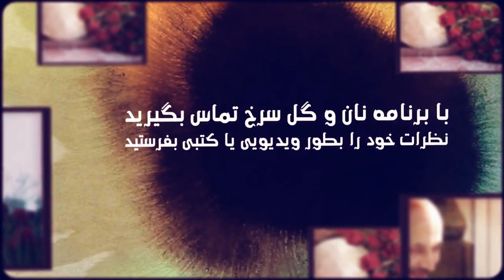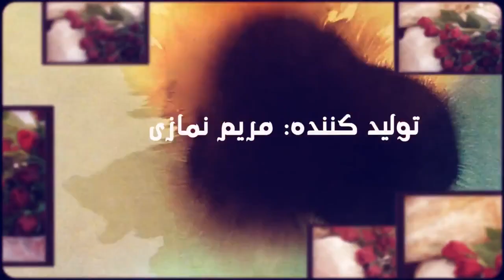ISIS is no one's representative, 15 July 2014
ISIS is no-one's representative
Bread and Roses, 15 July 2014
With Maryam Namazie, Fariborz Pooya and Bahram Soroush.
Interview with Houzan Mahmoud, Spokesperson of Organisation for Women's Freedom in Iraq.